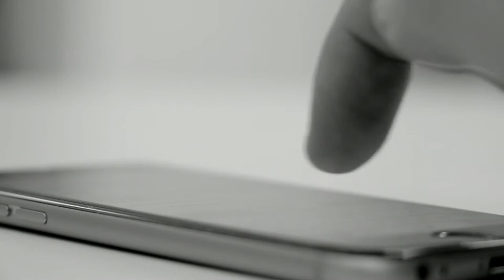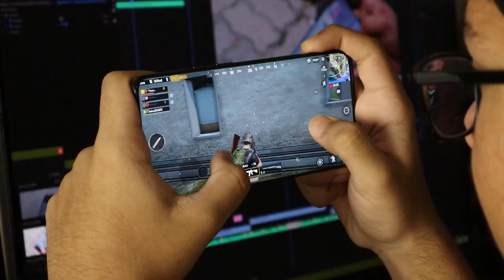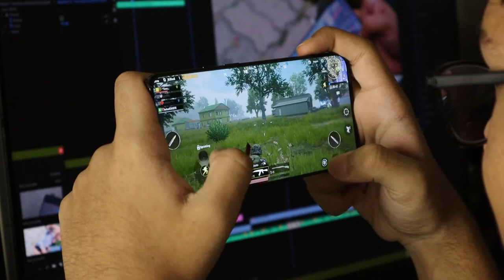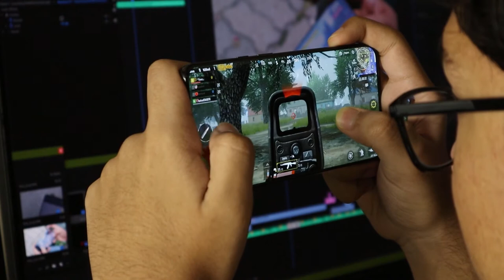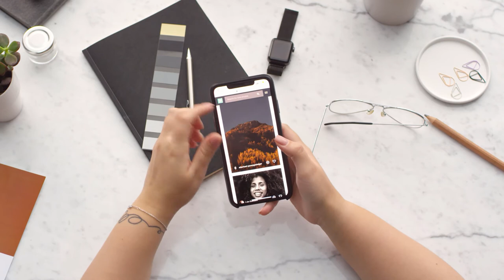Stock Footage Of Cell Phones | People Using Phones | Royalty Free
A collection of royalty free videos of  cell phones for content creators and online video production. These copyright free video clips do not require attribution. These clips are great for making YouTube videos and tutorials. If you’re a filmmaker or make content in need of people using cell phone cutaways or filler video these can add production quality to your projects. Also a great resource for instructors and teachers looking to create how-to videos for their followers.